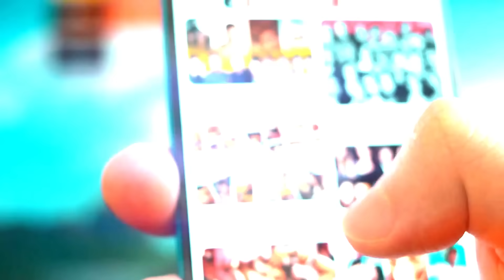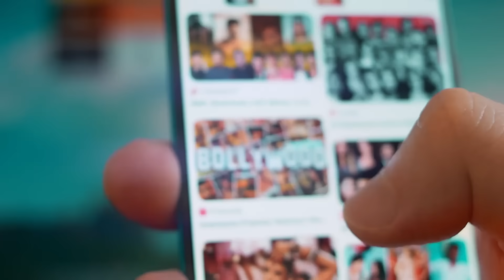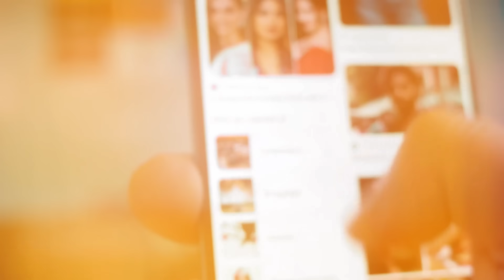The Bollywood Divas Who Ruled Cinema from the 50s to 2020s!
Join us on a mesmerizing trip down memory lane as we highlight the quintessential Bollywood actresses who have become the defining faces of their respective decades. From the vintage allure of Madhubala in the '50s to the trailblazing performances of Alia Bhatt in the 2020s, we're showcasing the leading ladies who have not just portrayed characters, but have become timeless icons of Indian cinema.

Discover the charm, the elegance, the powerhouses, the superstars, and the romantics that have graced the silver screen with their incomparable talent and charisma. These actresses have not just shaped the Bollywood film industry, but also the hearts of millions across the globe.